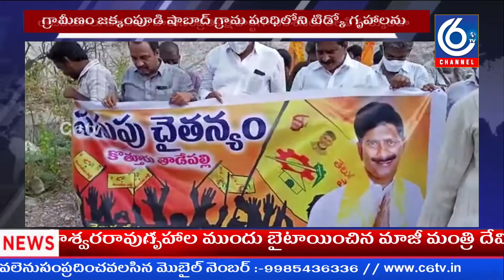గ్రామీణం జక్కంపూడి షాబాద్ గ్రామ పరిధిలోని టిడ్కో గృహాలను ................!!!!!!!!!!c6tvnews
Former Minister Devineni Umamaheswara Rao visits TIDCO houses in Jakkampudi Shabad village
How can democracy survive if Vasantha Krishna Prasad, a former minister Devineni Umasasana member who was ousted in front of houses, is trying to strangle us at the instigation of Chief Minister Jaganmohan Reddy? The people of the state should take note of the atrocities that are being perpetrated when it comes to protest
It is atrocious to run the politics of pulivendala in the state
As an opposition party, do you have the right to protest?